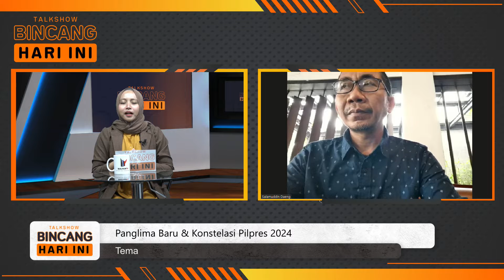Bincang Hari Ini - Panglima Baru dan Konstelasi Pilpres 2024 ( Salamuddin Daeng )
Jenderal Jenderal Andika Perkasa terpilih sebagai calon tunggal Panglima TNI dan telah ditetapkan dalam Rapat Paripurna Penetapan Panglima yang digelar oleh DPR, Senin (08/11/2021).

Banyak pihak menilai, terpilihnya Andika ada hubungannya dengan konstelasi politik 2024 mendatang. TNI dinilai menghadapi cobaan berat untuk kembali berpolitik seperti pada masa orde baru.

Lalu, apakah Jenderal Andika disiapkan Presiden RI untuk mendorong agenda politik di 2024?

Host : Dhea Lintang Wengi ( Dhea ).